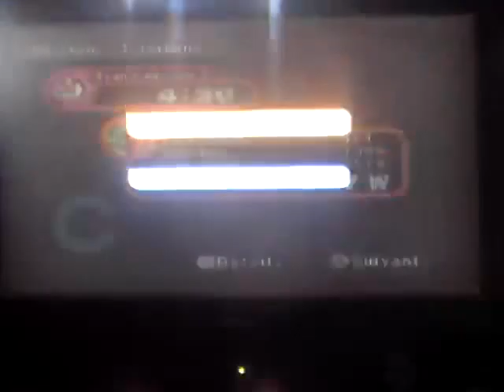ELEDEES let's play #2